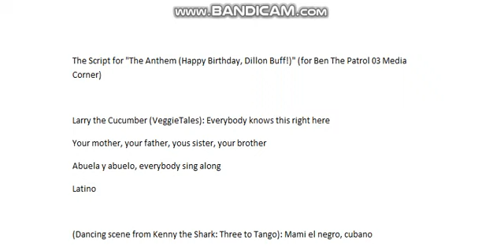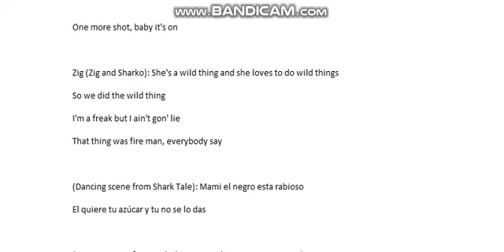The Script for "The Anthem (Happy Birthday, Dillon Buff!)" (for Ben The Patrol 03 Media Corner)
The video itself is due on August 30, 2024.